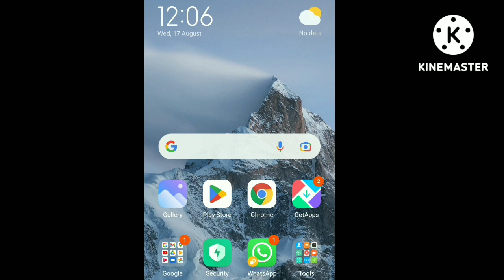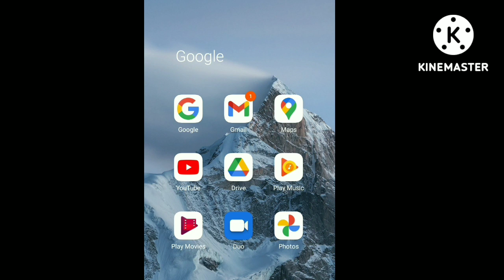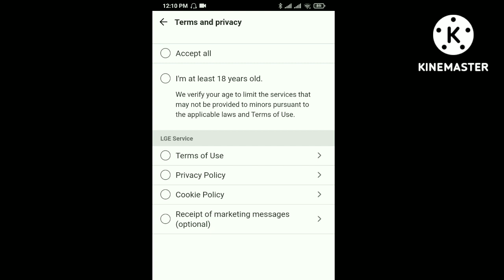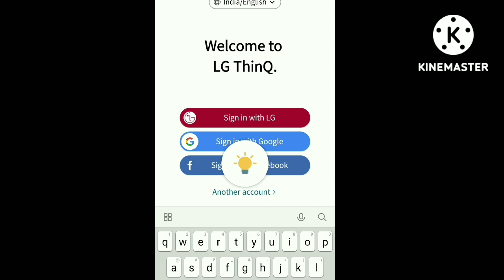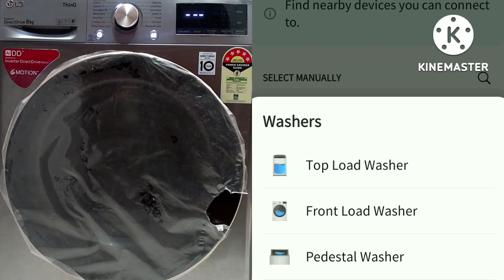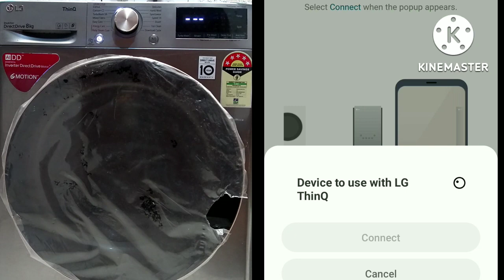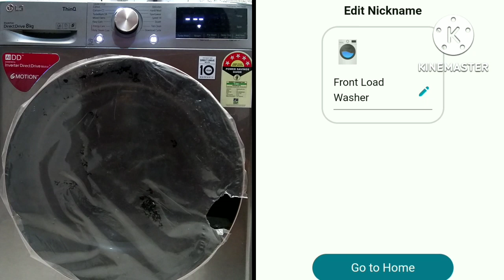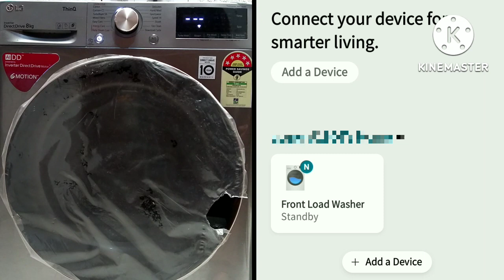LG washing machine wifi function/ how to use LG thinQ App/ Lg machine k mobile se kaise chalaye/wifi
In this video I have explained in detail the complete process of operating LG fully automatic front loading machine with wifi or mobile , I have given minutest details about LG washing machine wifi function/ how to use LG thinQ App/ Lg machine k mobile se kaise chalaye/wifi Part2

This machine is of 8kg, sensor based, steam care, AIDD model. It has artificial intelligence which can sense the fabric of clothes and accordingly set the wash time.

I am personally using this machine and I am highly satisfied with it.

Please check the things I am using:
My Machine
My Mobile
My Earphones

Kitne KG ki Machine me Kitne Kapde Dhoye/LG Fully Automatic Machine- How Many Clothes to be washed
How to remove extra surf from clothes LG Machineकपड़े धोने के बाद कपड़ों से अतिरिक्त सर्फ कैसे हटाएं
घर पर बनाएं Organic गुलाल/ सिर्फ दो चीजों से बनाएं Herbal गुलाल/ How to Make Organic Gulal at home
How to knead Dough in Food Processor/make dough in food processor/food processor se atta kaise lgaye
How to make Butter with Electric Beater/ Butter Extraction from Milk cream-hand mixer/makhan nikale

How to knead Dough with Beater/ Hand Mixer/ Hand Mixer se Roti ka aata kaise lagaye (In Hindi)